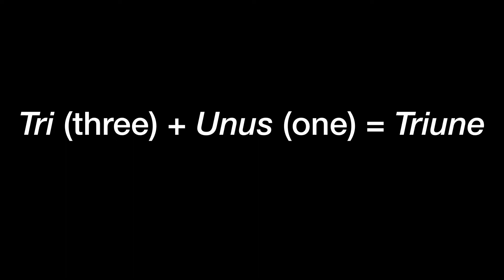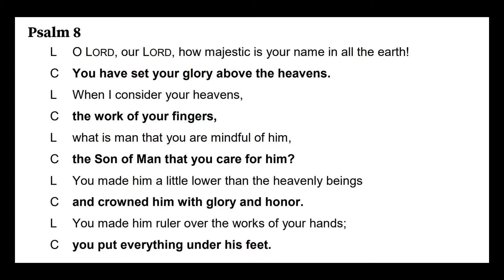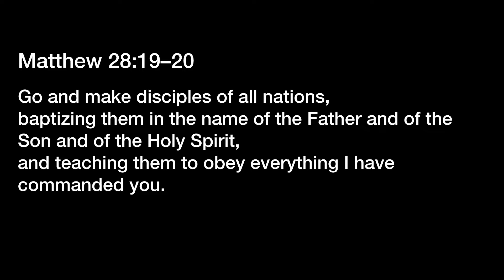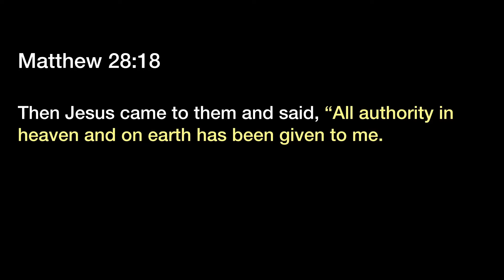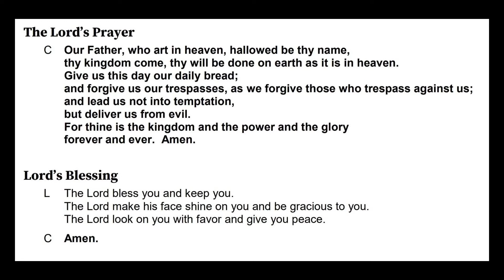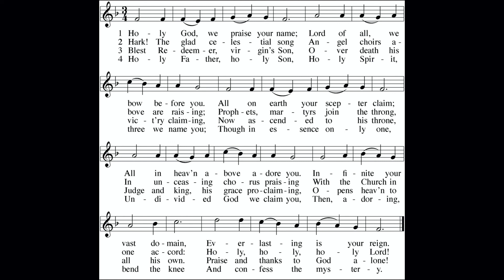2020-06-07 • Trinity Sunday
Join us at Faith Lutheran to celebrate the Festival of the Holy Trinity.